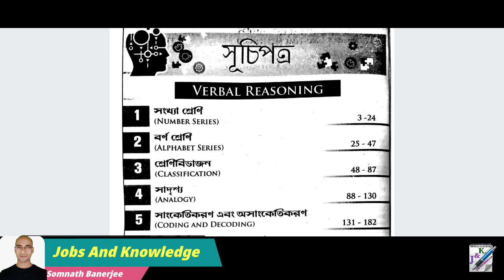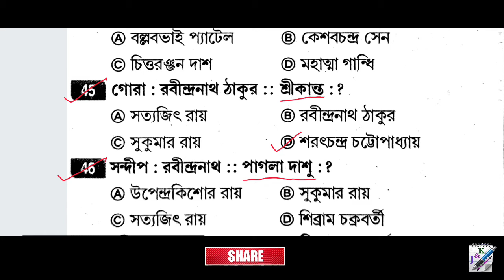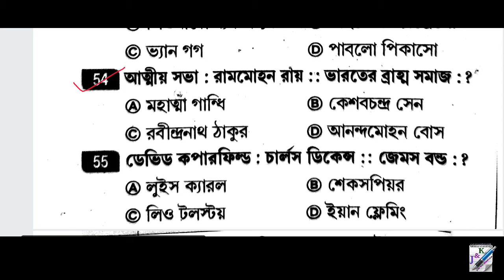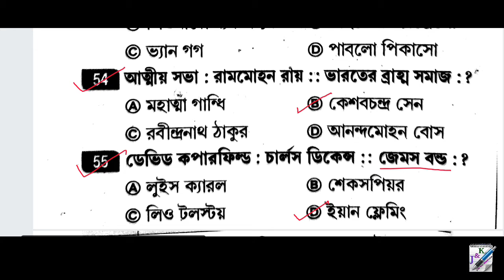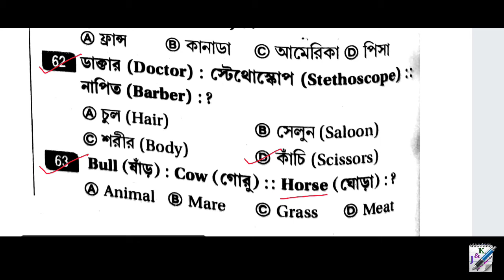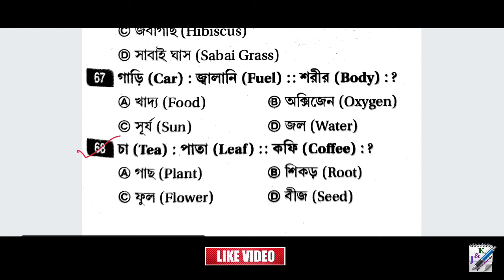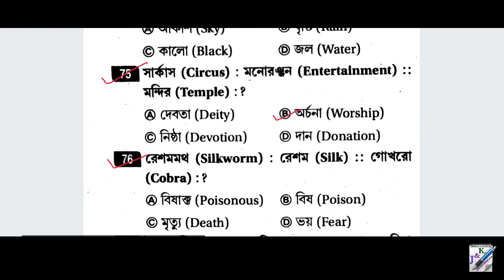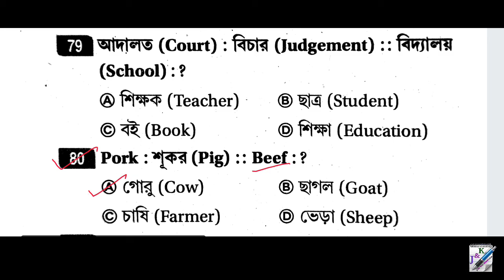সুবীর দাসের রিজিনিং | সাদৃশ্য | Analogy | Subir Das Verbal Reasoning in Bengali | Part 7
General Intelligence
General Intelligence in Bengali
Bangla Reasoning